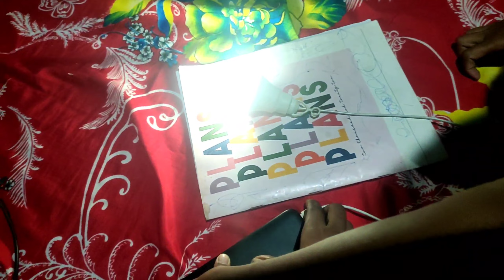আমি আরেকটা বিয়ে করবো 🤔❓,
🌹স্বাগতম🌹
নমস্কার আমি অজয় আপনাদের সবাইকে আমার আরেকটা নতুন ভিডিওতে স্বাগতম। আপনাদের সবার কাছে অনুরোধ আপনার আজকের ভিডিওটা প্রথম থেকে শেষ পর্যন্ত।